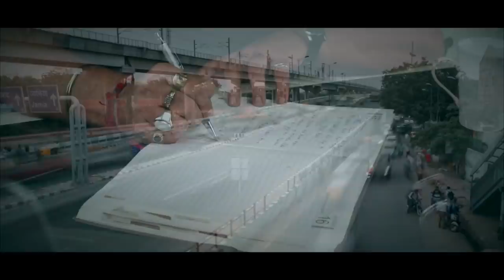Me chahoon jo l Vinay joshi I Ronkini gupta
Produced by : Vinay joshi
Music composer : Vinay joshi
Lyrics : Amit kalla
Vocals : Vinay joshi Ronkini Gupta
Music arrangement : Ronkini Gupta
Vedio concept : Puja Dubey
Camera:  Anup Satam
Creative inputs : Gurudutt purohit Vikas purohit.